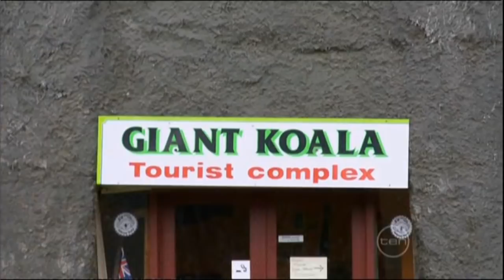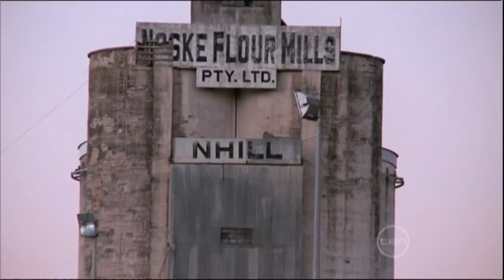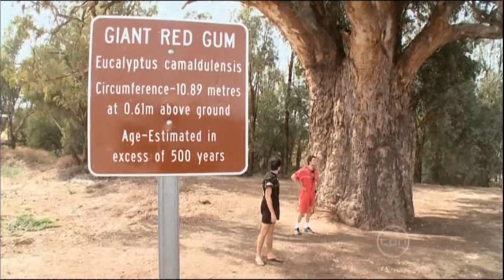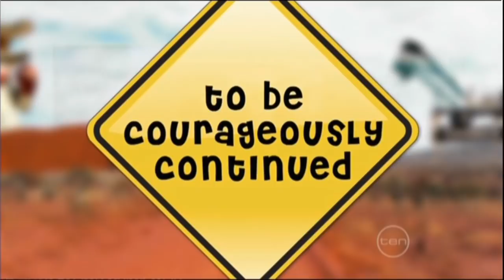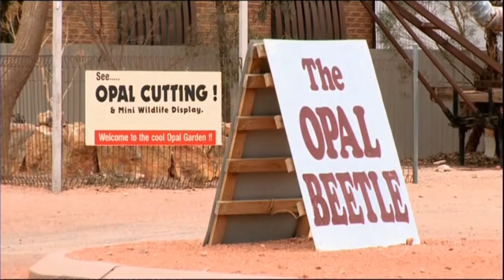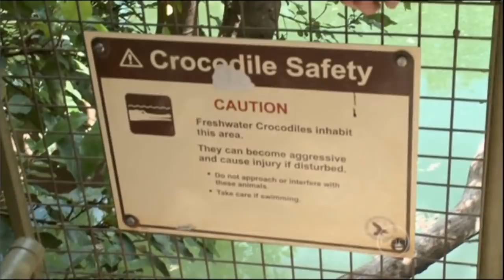Hamish And Andy's Caravan of Courage on ROVE (2008)